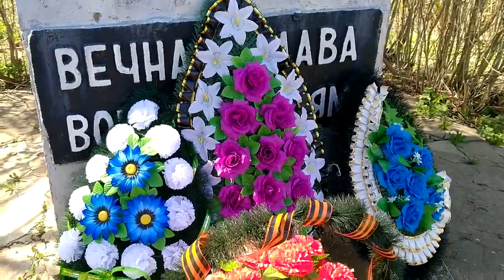День Победы 2021 в Ухтыме